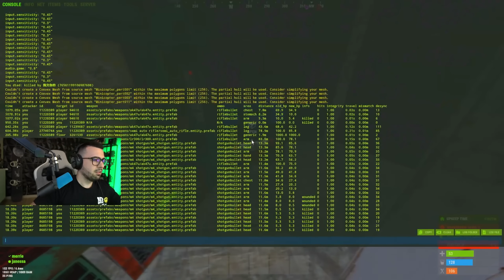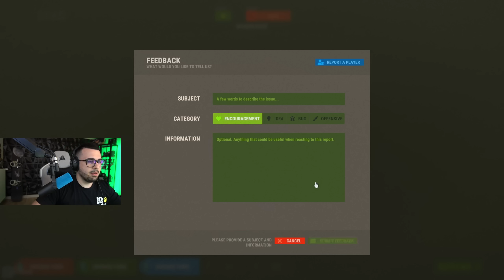Raideamos la BASE de FARMEO MÁS PROFIT - Rust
🔥AHORA TAMBIÉN EN LA VERDE🔥